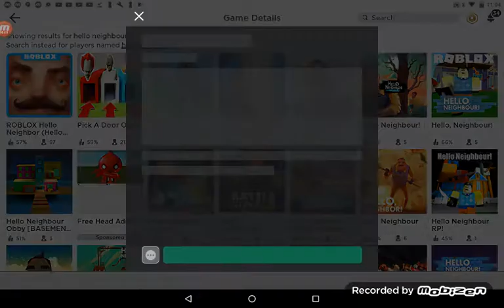Roblox hello neighbour